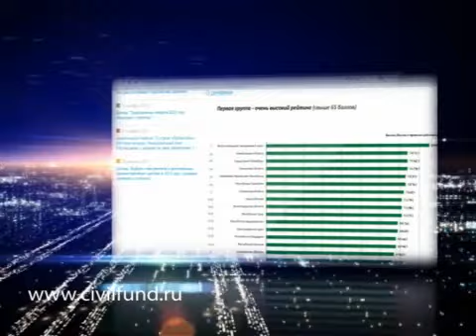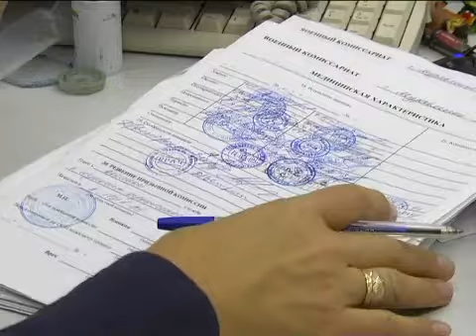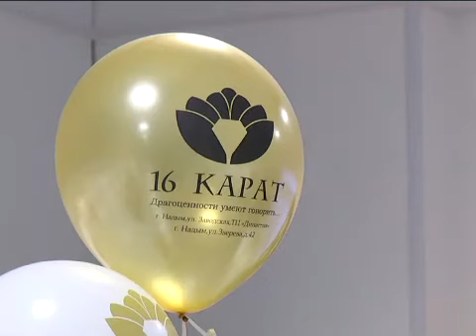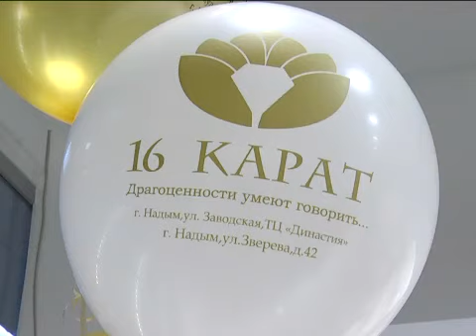Новости Муравленко, 23 декабря 2013 г.